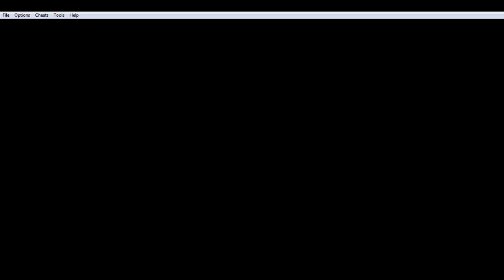Pokemon Blue Walkthrough Episode 13